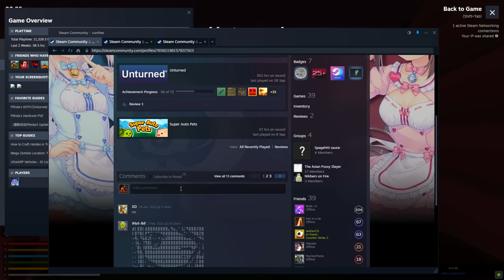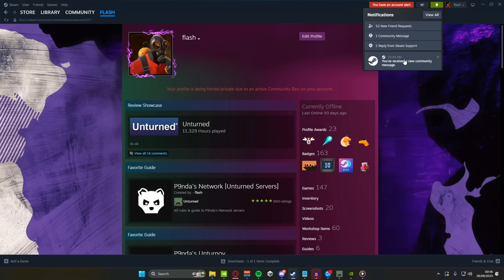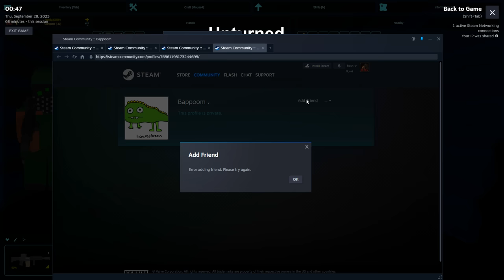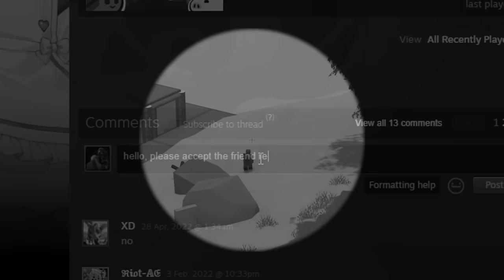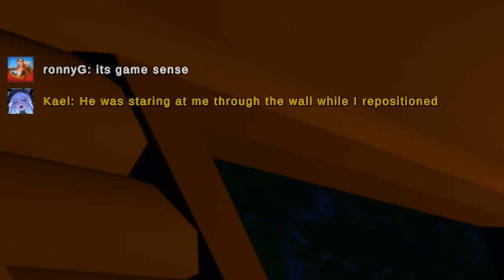How I Got Steam Banned During A Raid (Unturned Vanilla)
Join my new PEI Vanilla Server & make Vanilla great again! IP: eu.p9nda.com ◾️ Port: 27100

Sub to: @LapLap